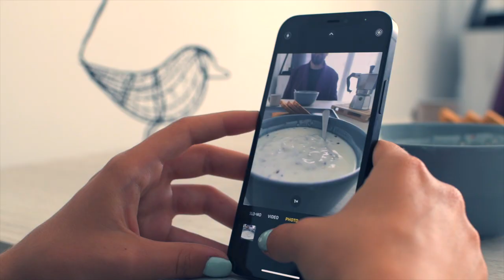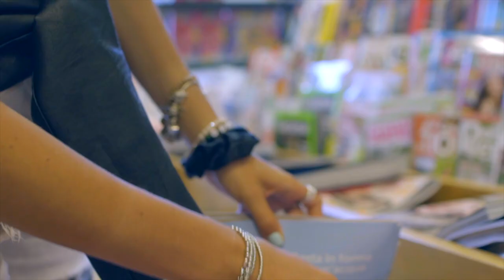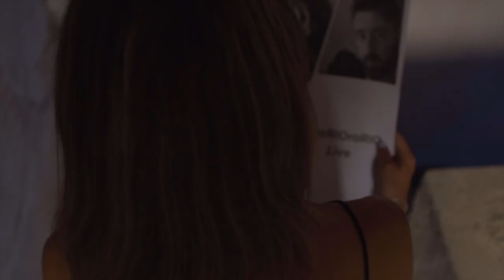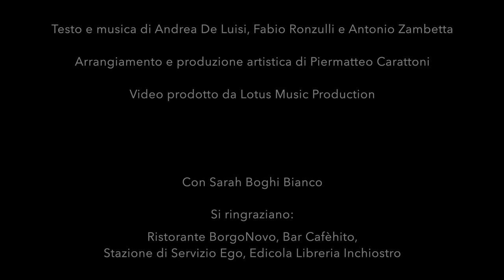FuoRiOraRiO - Niente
Testo e musica di Andrea De Luisi, Fabio Ronzulli e Antonio Zambetta.

Arrangiamento e produzione artistica di Piermatteo Carattoni.

Video prodotto da Lotus Music Production.

Attrice: Sarah Boghi Bianco.